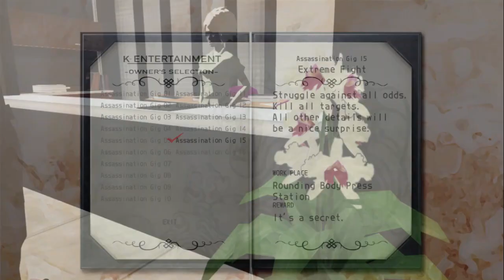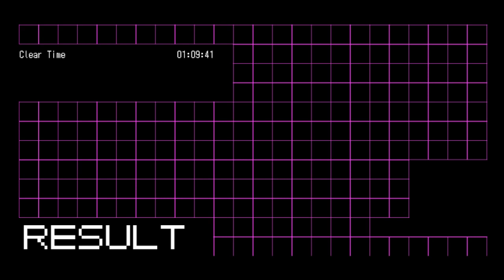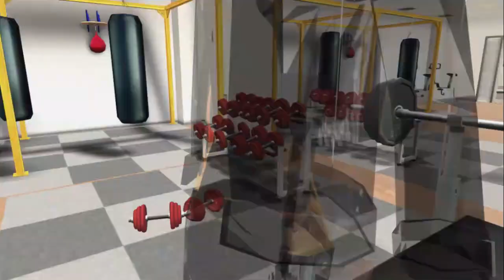No More Heroes - part 9